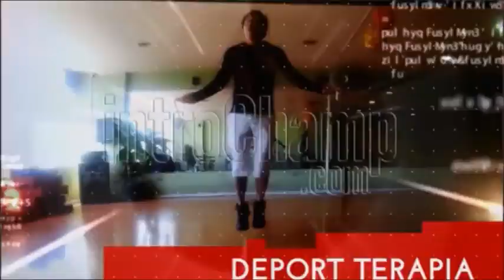10 ejercicios músculos superiores, con tensión muscular, Curación Cuántica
tiempos canciones 00:00 03:34 -
Cut it 03:35 05:33 -
Dead reckoning 05:34 07:57 -
 Demilitarized Zone 07:58 10:39
- Double Helix 10:40 12:23 -
Free Dog 12:24 14:12 -
Fringe Trimmed Boots 14:13 15:55
- Give 15:56 18:10 -
 Grand Navy Plaza 18:11 20:24 -
 Half Pipe 20:25 22:46 -
 Hang for Days 22:47 26:00 -
Hey Sailor 26:01 27:42 -
Highway Wildflowers 27:43 30:03 -

Si por algún motivo crees o presientes estar  sometido a brujería o estar influenciado por espíritus o crees estar abducido por seres  de otros mundos y te quitan tranquilidad, en tratamiento por Hipnosis, desalojaremos estos entes desde la terapia y veras como mejora tu vida y es mas prospera.  Mayores informes; Juan Guillermo Guerrero; tel. 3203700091,  Consultas y tratamientos por Skype juanguillermoguerrerom1